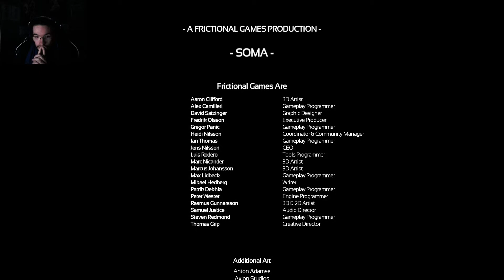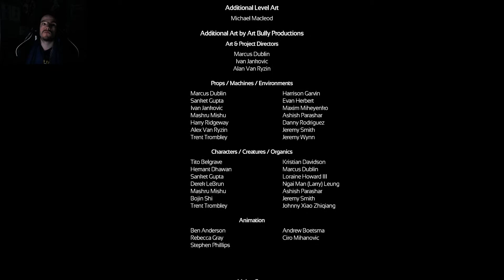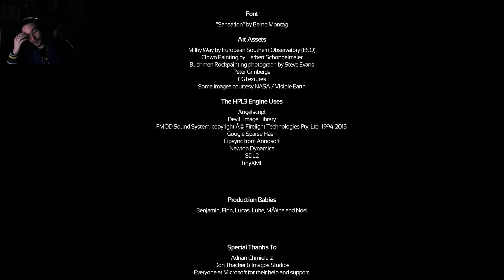Sad Ending,Happy Ending - SOMA #12 (FIN)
Salut à toutes et à tous les amis ici Aste !

Aujourd'hui on continue et on termine enfin SOMA !

La dernière ligne droite les enfants. On termine le plot du WAU et de l'autre enculé qui me harcelait, on découvre le destin de la vraie Catherine, et on assiste à la fin et au début de l'humanité... C'était SOMA, et c'était fucked up. En espérant que vous aurez apprécié.